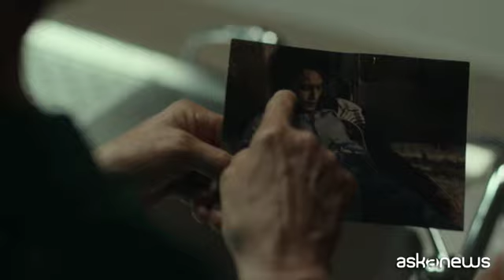Alessio Boni è Fenoglio, nella Bari criminale di Carofiglio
La serie tv sul maresciallo su Rai1 dal 27 novembre